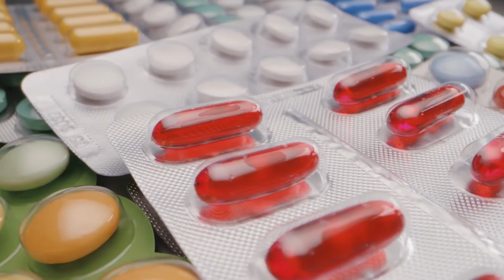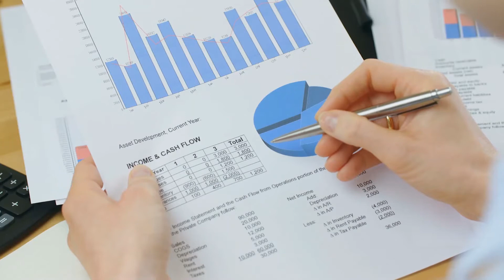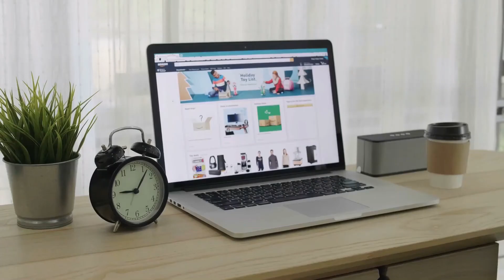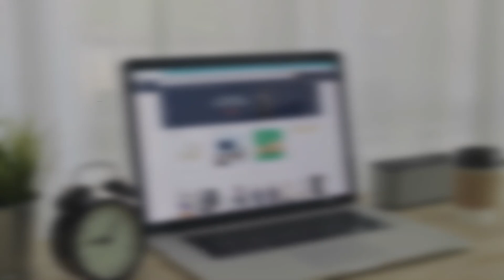Why Is Drug Abuse Becoming Common Day By Day? || DailyPositiveDose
Why Is Drug Abuse Becoming Common Day By Day?

Drug abuse is becoming common day by day. Addiction to Drug Abuse is becoming common due to different facts which include the environment, depression, anxiety, loneliness, emotional abuse, and many more factors. So in this video, we bring you the answer to the question. But why is drug abuse becoming common day by day?